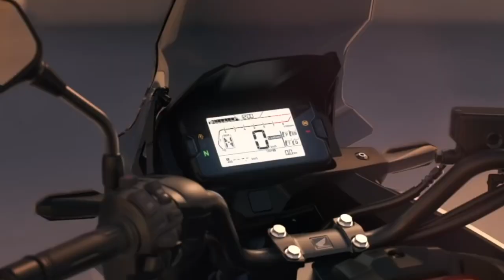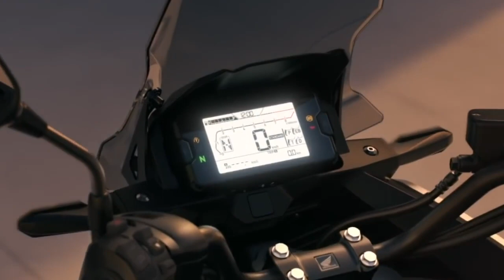Honda เตรียมส่ง New NC750X โฉมใหม่เปิดตัวในไทยปีนี้ จากกระแสข่าวล่าสุด!